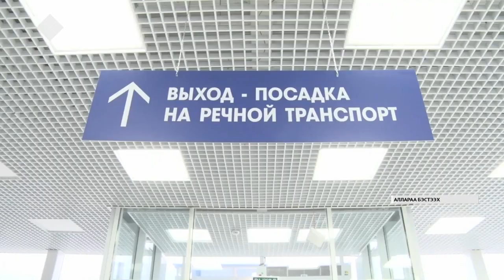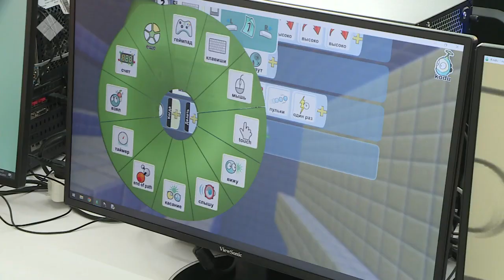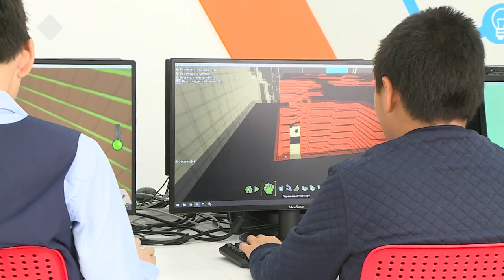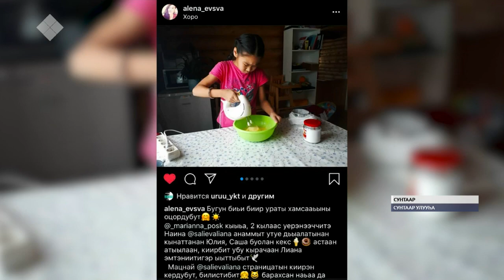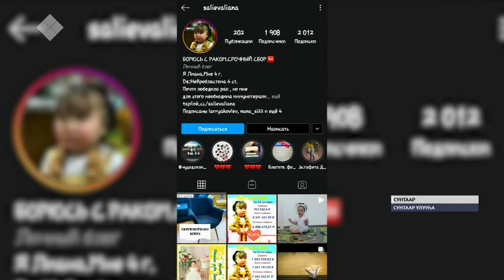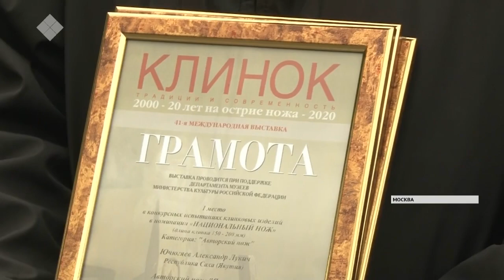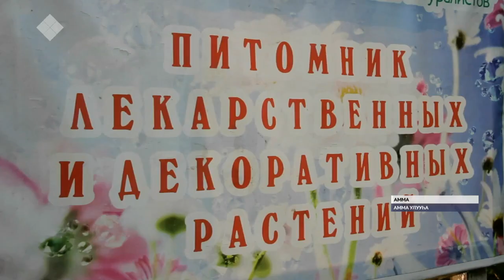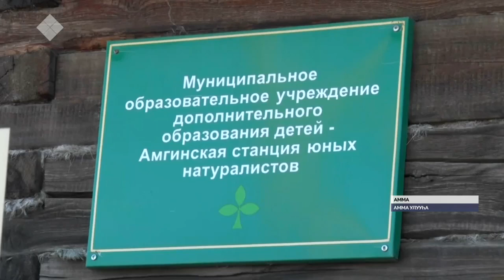«Саха сирэ» информационнай биэрии. Алтынньы ыйын 27 күнэ, 13:30 ч.